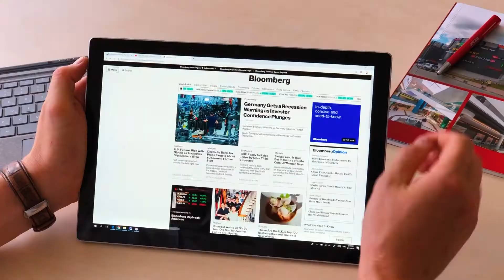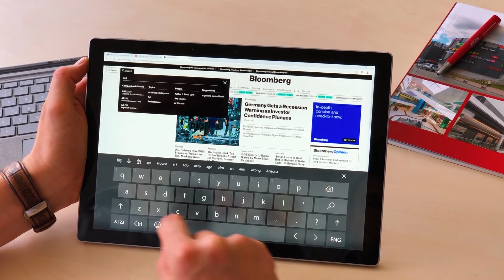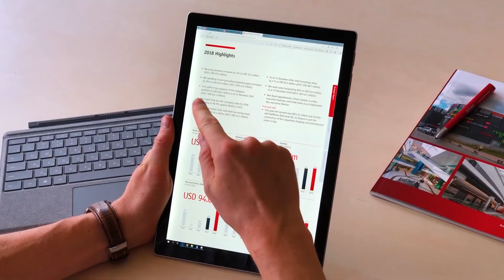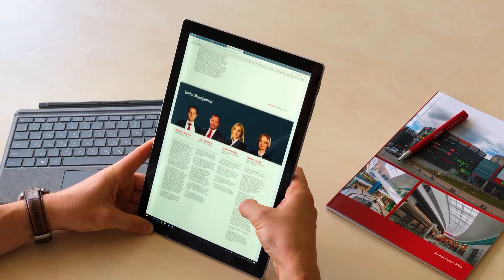Как работать с финансовой отчетностью | РИТЕЙЛ КОНСУЛЬТАНТ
Финансовая отчетность — самый важный документ любого бизнеса. В ней отображаются результаты деятельности всей команды, правильность выбранной стратегии. В этом выпуске "Ритейл Консультанта" мы расскажем о том, какие основные финансовые показатели необходимо отслеживать в бизнесе торговых центров. Почему финансовым менеджерам нужно знать как работает бизнес, а не финансовым — уметь читать финансовую отчетность?